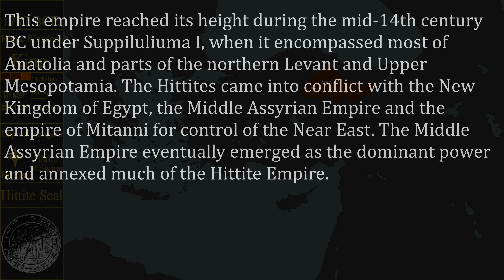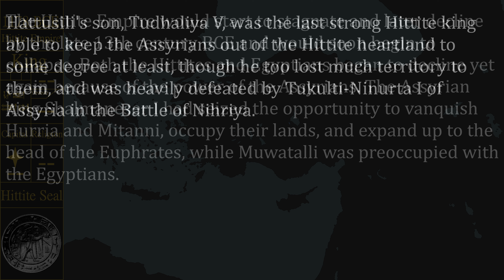History of the Hittite Empire - Every Year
Note that there will be some mistakes.

Sources:
Wikipedia
Ollie Bye's History of the Ancient Middle East
Khey Pard's history of Anatolia

0:00 Introduction
0:27 Old Kingdom Period
1:54 Middle Kingdom Period
2:30 New Kingdom Period
3:40 Bronze Age Collapse
3:53 Outroduction